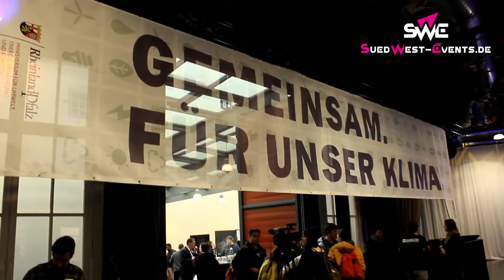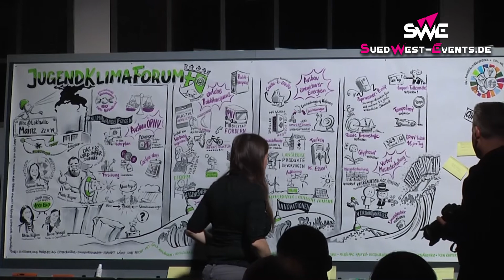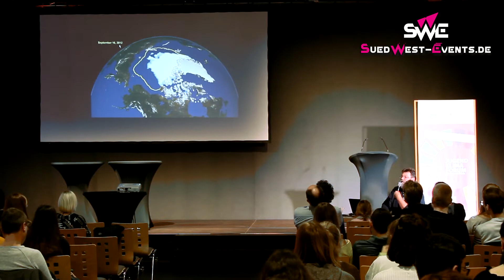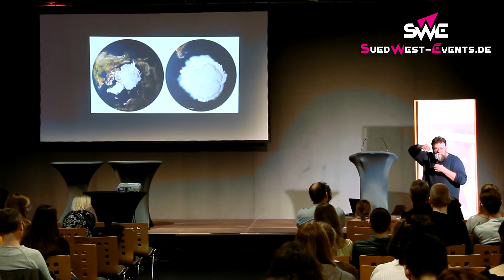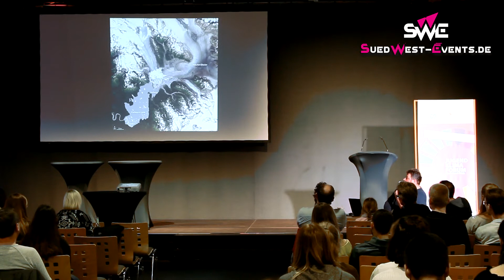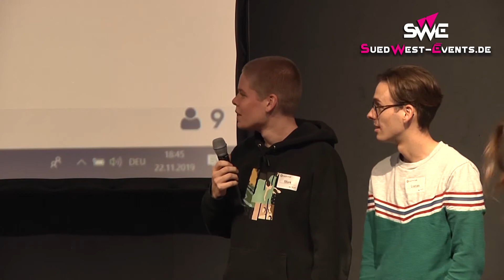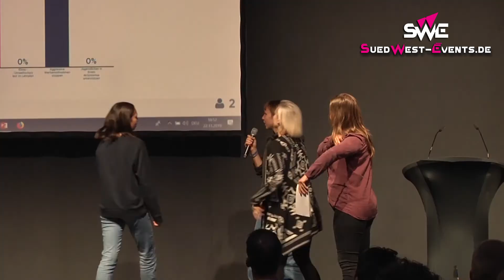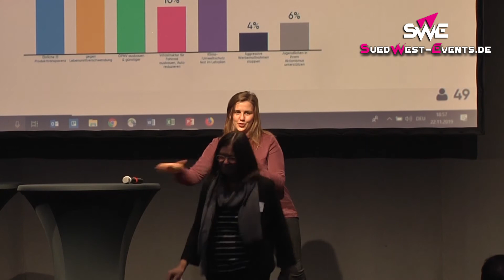Jugendklimakonferenz 2019 in Mainz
Am 22. November 2019 wurde in der "Alten Lokhalle" in Mainz das Jugendklimaforum ausgerichtet. In Zusammenarbeit mit "Crossmedia" vom Umwelt-Campus Birkenfeld, dem Institut für angewandtes Stoffstrommanagement am Umweltcampus Birkenfeld und dem Ministerium für Umwelt, Energie, Ernährung und Forsten Rheinland-Pfalz haben wir die Veranstaltung begleitet. Ein Kurzvideo hat das Umweltministerium RLP selbst bei Youtube hochgeladen